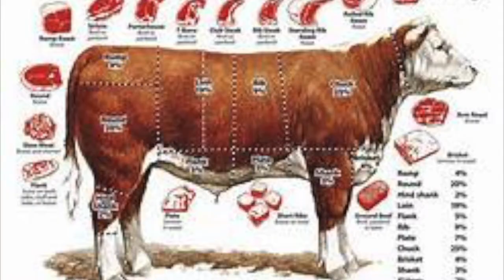JUNKFOOD EN BEATBOX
la junkfood en beatbox! steack, bacon, cheese, poulet pané...avec tous ces mots je fais du beatbox et les images apparaissent! une maniere d apprendre en s amusant avec des mots de tous les jours!